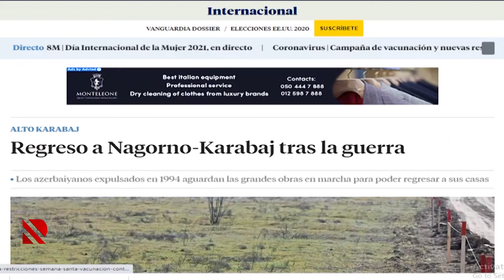"Müharibədən sonra Qarabağa qayıdış"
Nüfuzlu "La Vanguardia" qəzeti azad edilmiş torpaqlardan yazıb